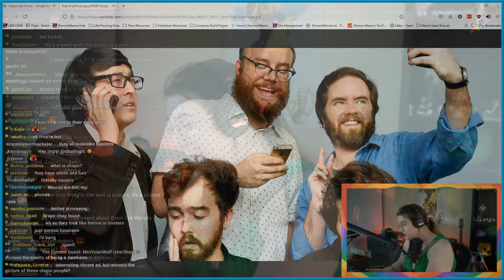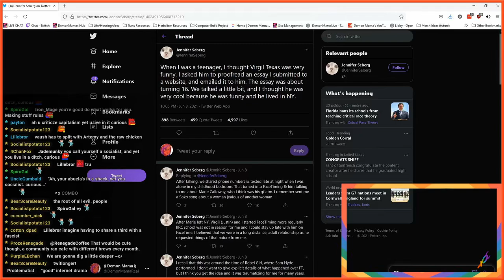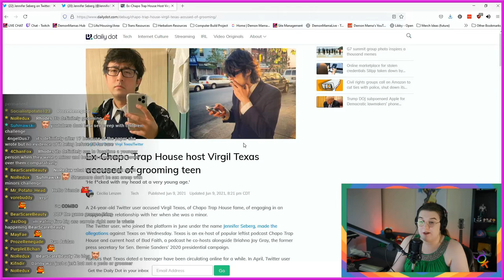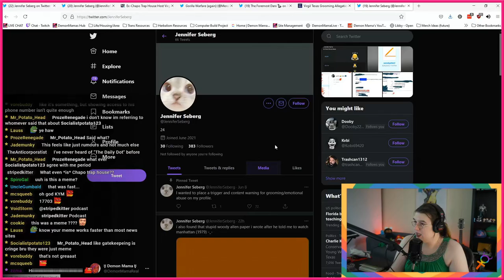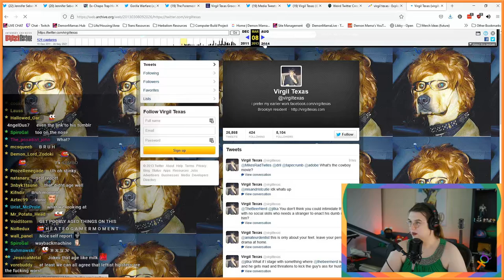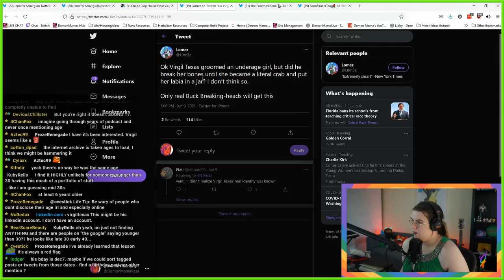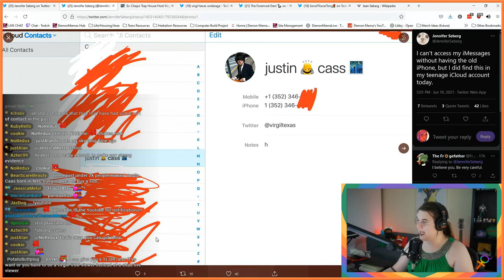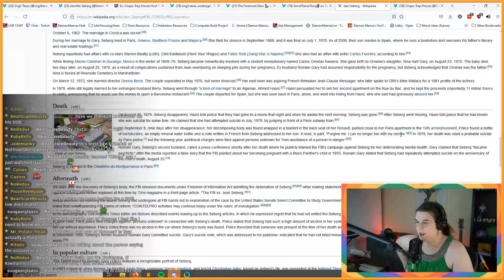DramaMama! Investigates: DEEP DIVE on the VIRGIL TEXAS Allegations